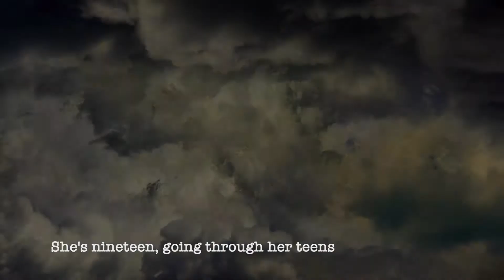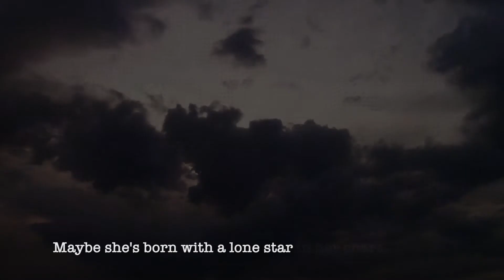A Lone Star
Soft and calm reading of "A Lone Star" - the 1st poem from the book, "THEN TRUE LOVE COMES."
Feeling like your life is like a self-experiment? It is!
If you are the hero of your own life, what hero's journey lies ahead?
What transformation can happen to you?
What lightbulb moment?
What self awareness?
What if the power to change is in me?

❤️ "Then True Love Comes."
A 20yr journey seeking love...
Pieces of life stitched thru poetry...
A girl who believed God did not notice her.